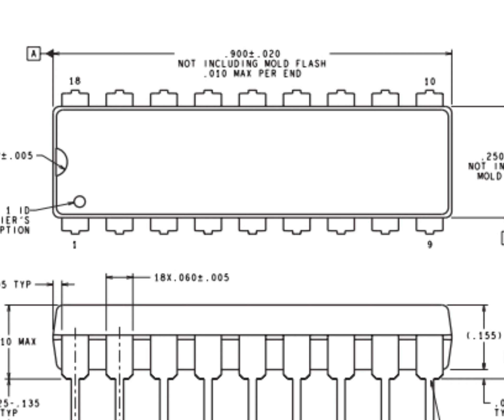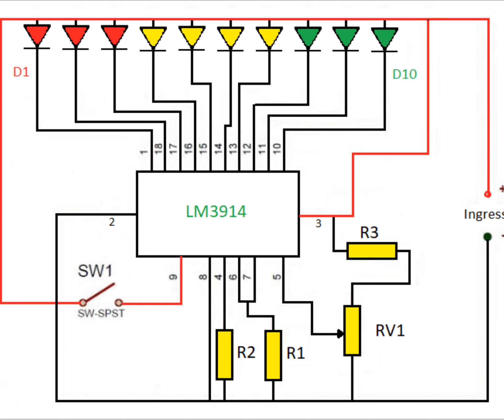indicatore carica della batteria.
Strumento per  controllare la carica di una batteria.